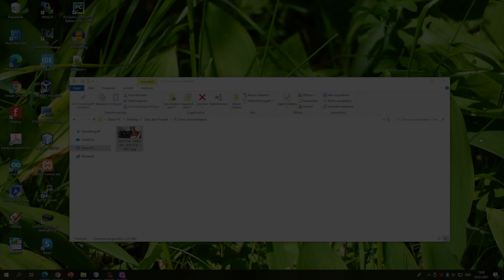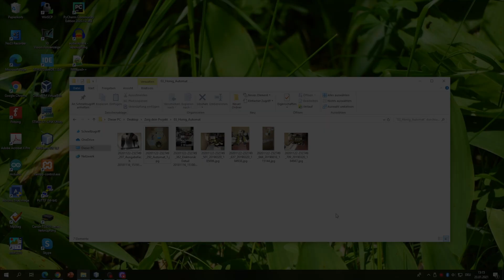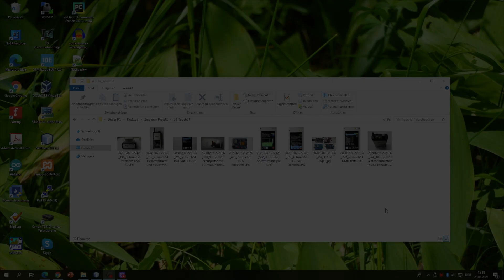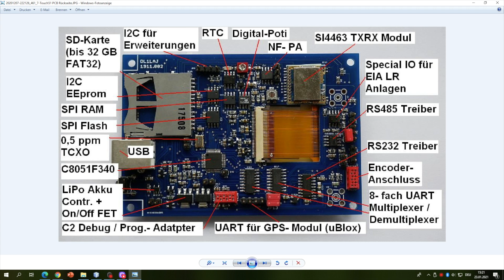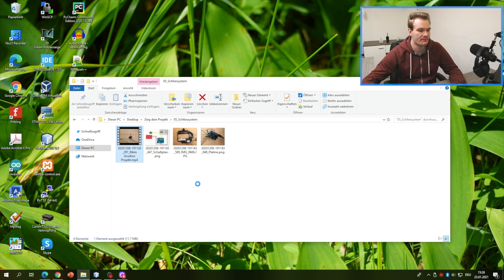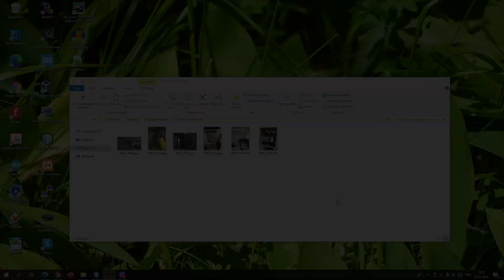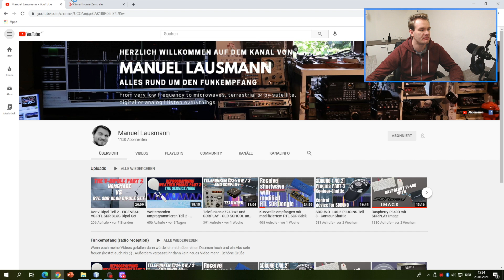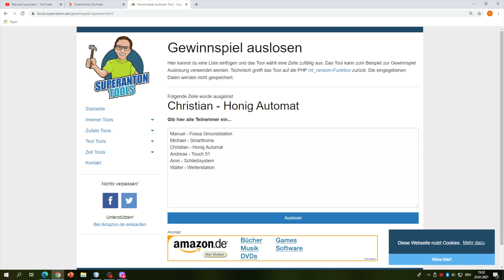Zeig dein Projekt - Die Vorstellung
Spät aber doch! In diesem Video stelle euch die eingesendeten Projekte der Aktion "5 Jahre AEQ-WEB - Zeig dein Projekt" vor.

Eine Übersicht und weitere Infos zu den Projekten findet ihr am Blog